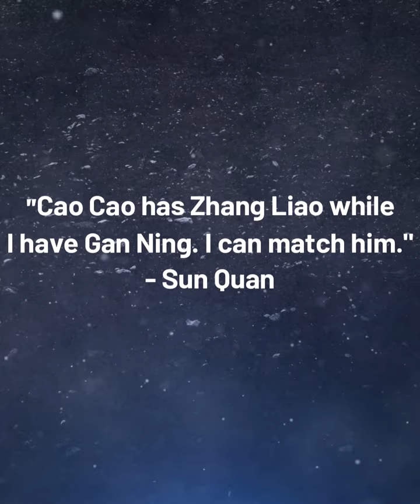Dynasty Warriors Gan Ning (甘寧) Pirate King of Wu Profile 三國志